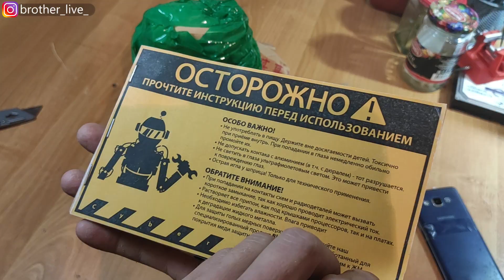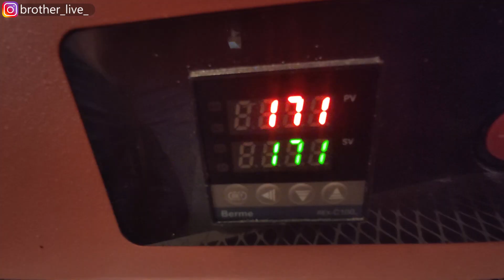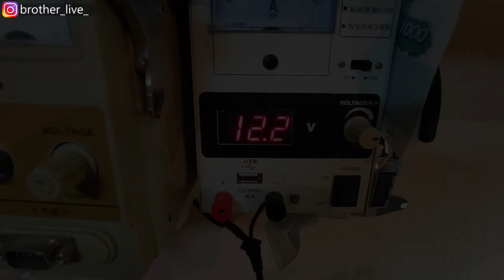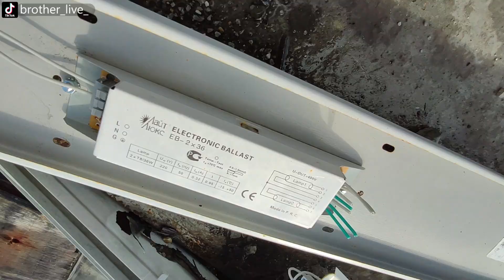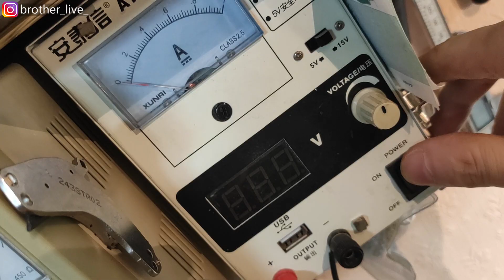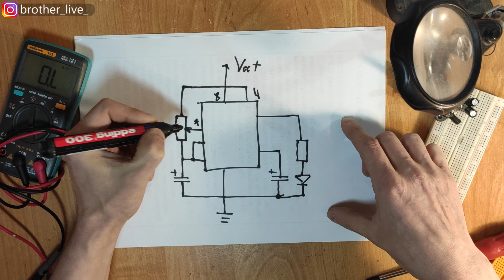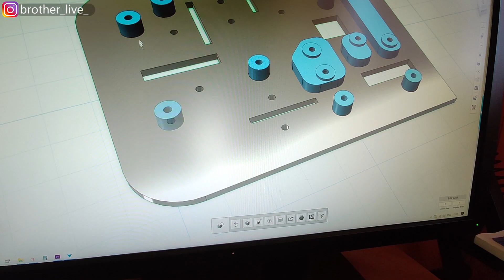Токопроводящий пластик. Электролиз, электронная плата, провод из пластика.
Привет! Сегодня я хочу испытать токопроводящий пластик
Насколько он токопроводящий?  Как поведет себя при электролизе? Можно ли напечатать электронную схему?
Я сам хотел создать токопроводящий пластик. Нужно просто добавить графит.
Но Приятель подпищик мне прислал посылку уже с готовым токопроводящим филаментом .

Сопротивление у этого пластика 70 Ом. Не плохо! Соберу стенд для испытания.
Для начала попробую прохождение постоянного электрического тока. Подключу светодиоды, которые я нашел на помойке. Вполне работают. А что если попробовать переменный ток 220в. и включить лампу накаливания? Работает. Я решил попробовать подключить телевизор через пластик. О Чудо, тв тоже работает)

Теперь займусь электрохимией, а точнее  электролизом.
В качестве катода, пластик, раствор  будет приготовлен из медного купороса. В качестве плюсового электрона  использую медную пластину. Получается, но не совсем то что я хотел.  Я провёл эксперимент с несколькими деталями. Погружал от 10 минут до нескольких часов.  Думаю на испытуемые образцы можно нанести и другие металлы, такие как золото серебро.

Попробую напечатать электронную плату из пластика. Соберу PVM на микросхеме NE555..
На этой микросхеме можно собрать много  всевозможных радиоэлектронных схем.  Подложка из PLA диэлектрик. При печати дорожек я поменял на токопроводящий пластик
Сопротивление дорожек вполне устраивает. 50 ом.
Необычно крепить радиоэлектронные компоненты прямо на пластик. А филамент использовать в качестве припоя. Все работает!.
Я считаю, что за таким материалом будущее.
Сколько цветных металлов  можно сэкономить. Например радиочастотные метки RFID можно заменить пластиком.

Эти три эксперимента проведены поверхностно.
По каждой из позиций конечно же нужно углубленно заниматься, что бы добиться результата.

Не болейте! Храни тебя Господь!